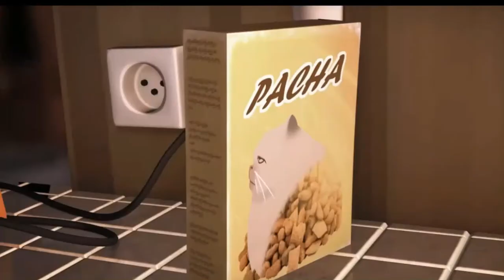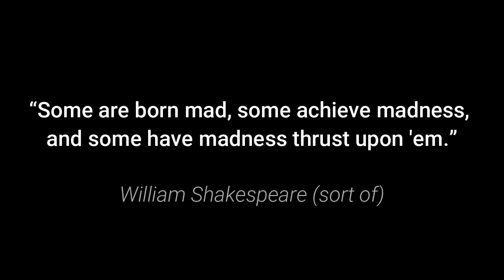Olivia M Likens - Enough ...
'Our purses shall be proud, our garments poor;
 For 'tis the mind that makes the body rich'.
- William Shakespeare, The Taming of the Shrew, (IV,iii) ...

(NB: If listening/watching on a modern mobile/cell phone/tablet PLEASE REDUCE VOLUME BY AT LEAST A THIRD – BEST PERHAPS AT A HALF. If on an older PC - as, say, a goodly number of historic educational centres possess - please leave it as is. Technology has yet to achieve maximum equalisation in all quarters it seems. Would that it had. They promise I’m sure to get there soon.)